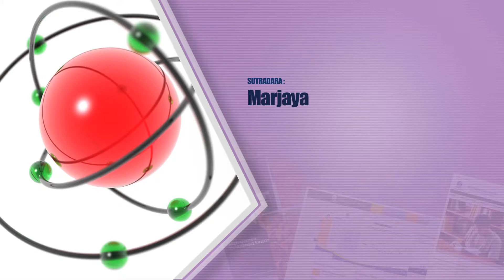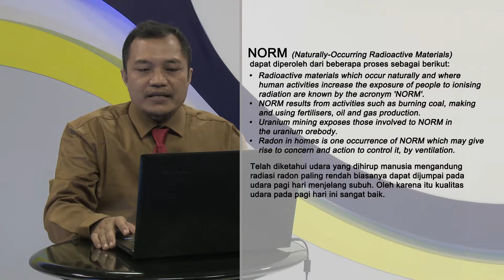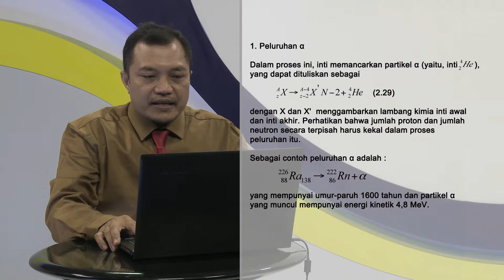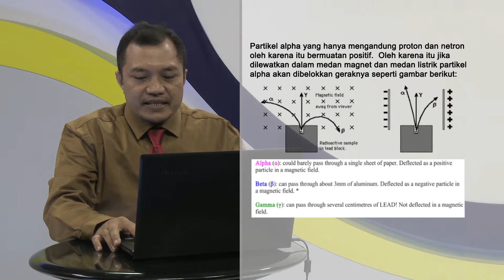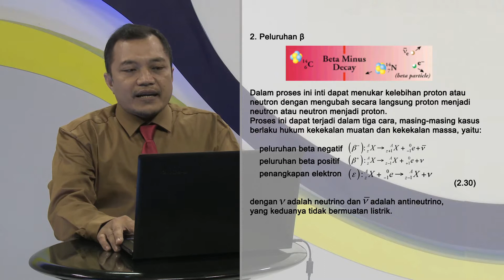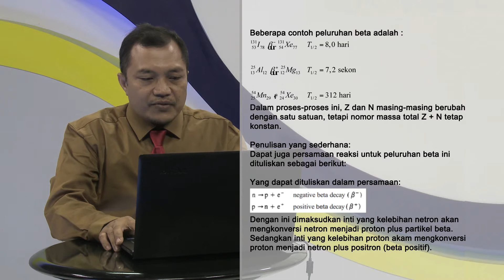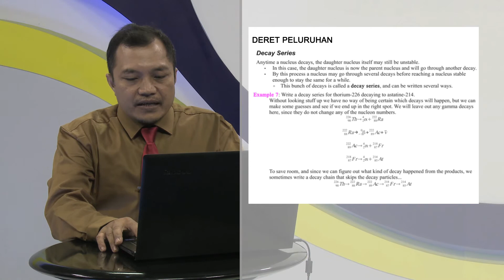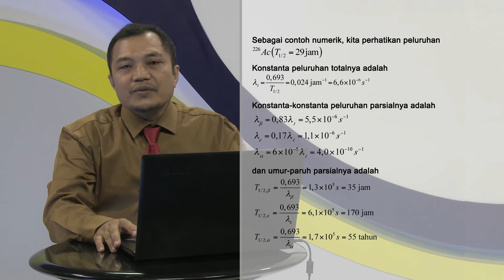PEFI4422 Fisika Inti - Jenis Jenis Peluruhan Inti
Jenis Jenis Peluruhan Inti
PEFI4422 Fisika Inti

Penyaji : Dr. Artoto Arkundarto, S.Si., M.Si.